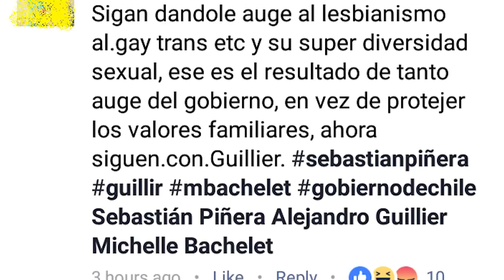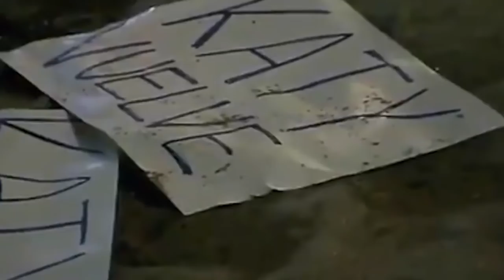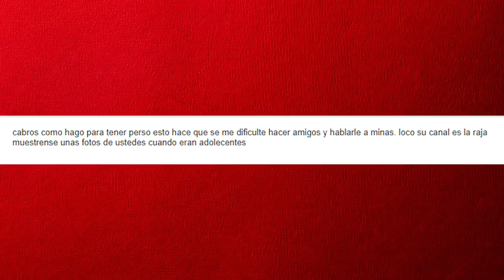QLSeando - Videojuegos de la infancia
Qué videojuegos marcaron tu infancias? Ahondaremos en eso y más, en QLSeando, la mejor sección de todo youtube.